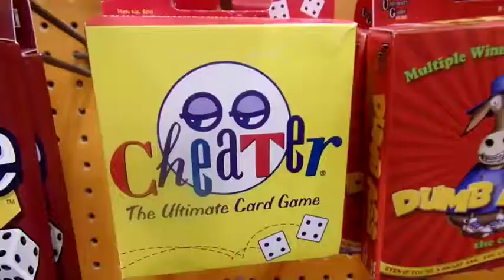Pioneer Choir Goes To: San Diego!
Mt. Whitney's 2015 Pioneer Trip to San Diego through Heritage~
Get Lucky- Daft Punk

Other channels you may find me in: Jneladawnproduction, Team Ricebowl
Facebook (updates for this account and above accounts): Janeilla Dawn
Vine: Janeilla